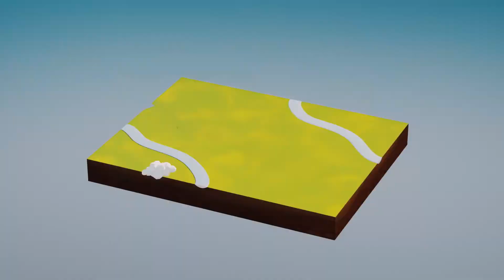El radón en Colorado - El Departamento de Salud Pública y Medio Ambiente de Colorado